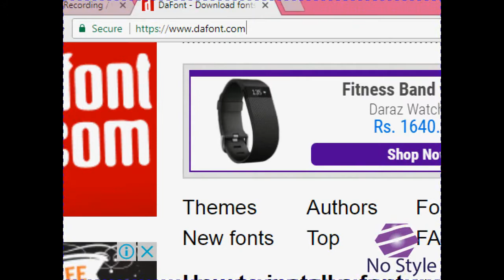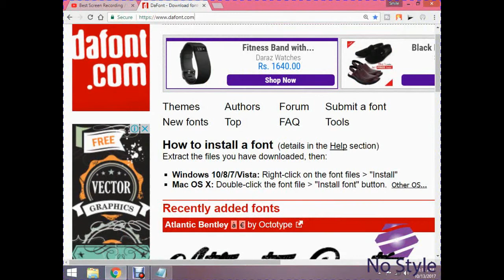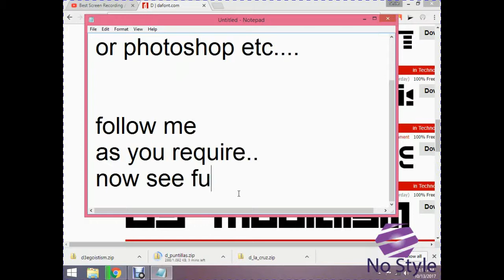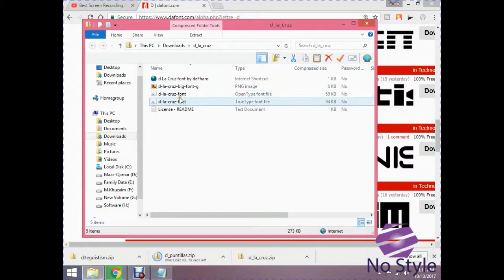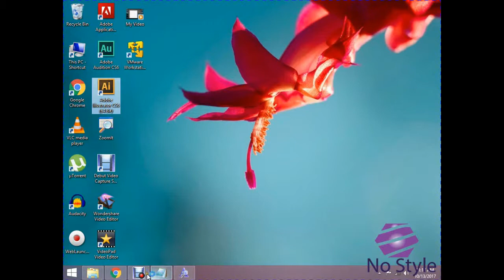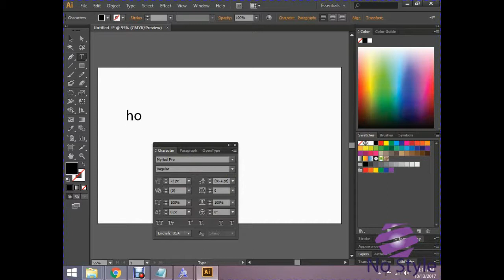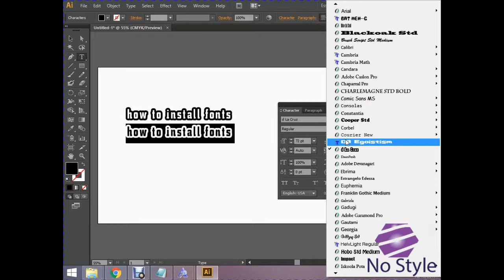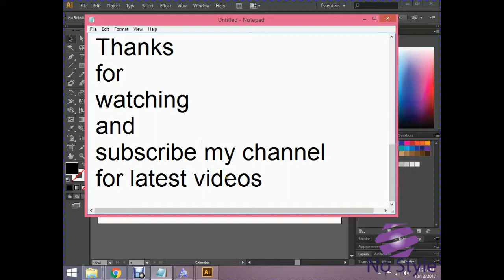How to install new fonts||Adobe Photoshop CS6 CSS ,Illustrator CS6 CSS,|| Pro Tech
How to install new fonts|| Stylish fonts Style
|Adobe Photoshop CS6  CSS  ,Illustrator CS6  CSS, Notepad
              FOOOOOOOR  All
You can install font in
adobe illustrator CS6 CSS
adobe Photoshop7.0  CSS CS6
In this video tutorial I show you how to easily and quickly download and install fonts to use within Adobe Photoshop.